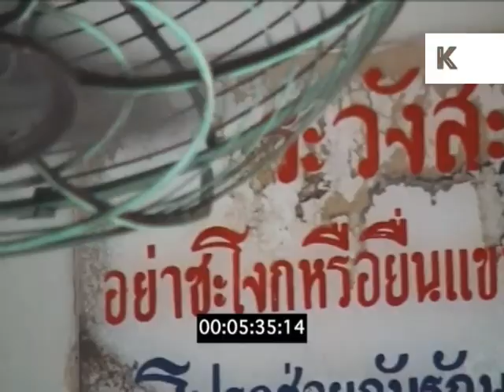POV Train Journey Through Surat Thani, Thailand, 2000s Home Movies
POV Train Journey Through Surat Thani, Thailand, 2000s Home Movies from the Kinolibrary Archive Film Collections. Clip ref GJ53 available in SD. For commercial projects only. To order the clip clean and high res, or to find out more about our various archive collections,

POV Train Journey Through Surat Thani, Thailand.

thailand, travel, southeast asia, home movies, 00s, train